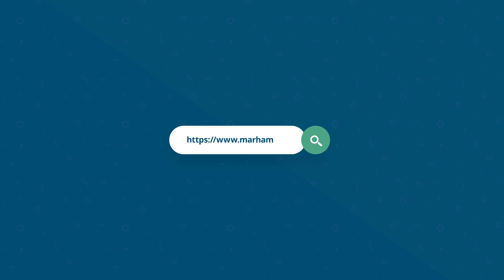Reaction On Drink Coffee With Lemon Remedy By Natasha Waqas | Can You Lose Belly Fat In 1 Week?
Reaction On Drink Coffee With Lemon Remedy By Natasha Waqas | Can You Lose Belly Fat In 1 | Remedy Reactions - 01

In this new video series of remedy reactions, Ms. Aroosa Touseef - Consultant Nutritionist, reacts to the drink coffee with lemon remedy by Natasha Waqas. It is said that you can lose belly fat in 1 week by following this remedy and Ms. Aroosa will tell you whether this is true or not and if this remedy will be effective for you.

Do share your feedback on this video in comments section and tell us on which remedy do you want to see in the next reaction video.

Download the Marham App